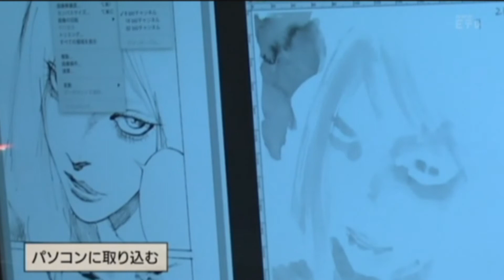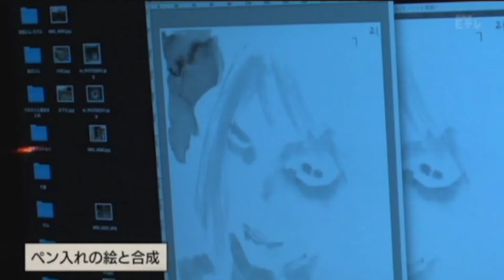MANGA HORROR!! HALLOWEEN!!! //ALIVE.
Una recomendación manga de terror!!

Coméntame que te a parecido el vídeo y en que puedo mejorar.
en ese top.